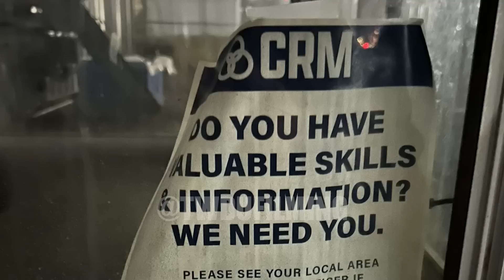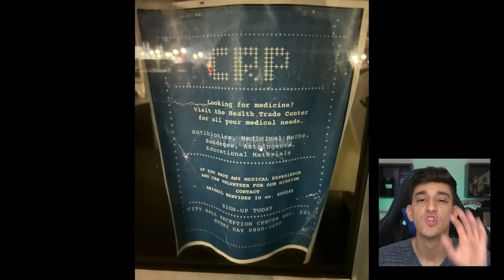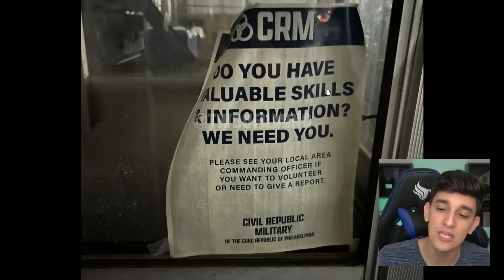IMAGENS REVELAM M0RTE IMPORTANTE ENVOLVENDO RICK E MICHONNE EM THE WALKING DEAD!